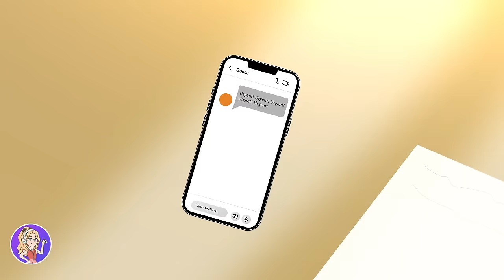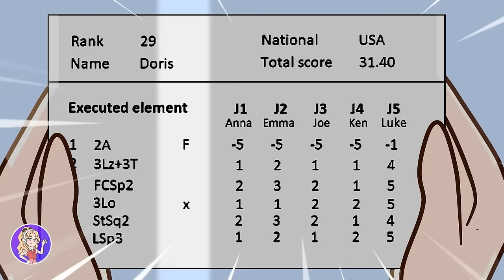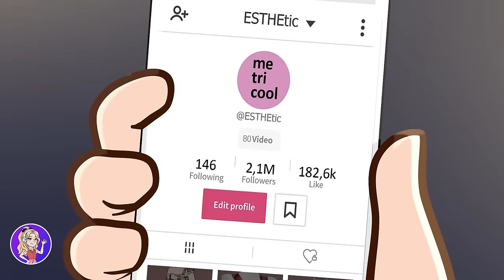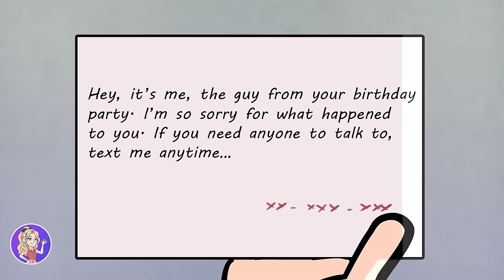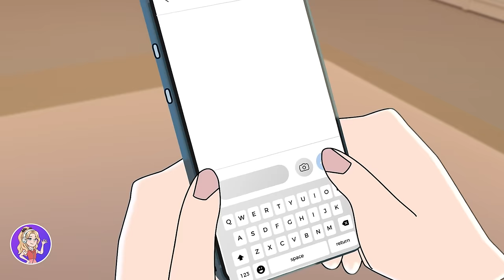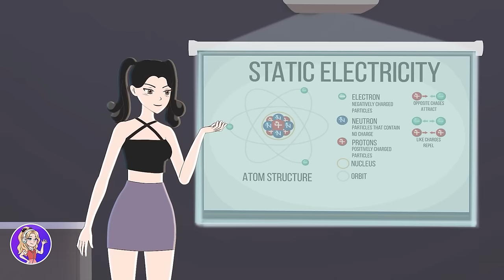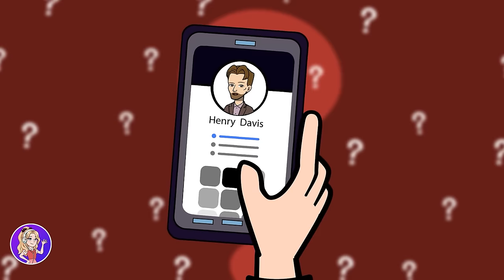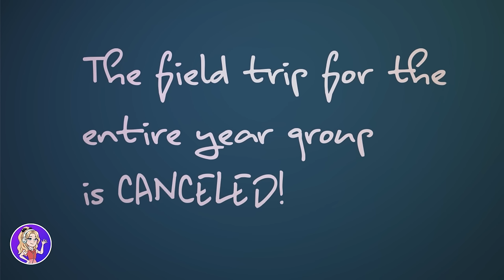Only 14 Days to Make A Guy Fall For Me. I Have No Choice